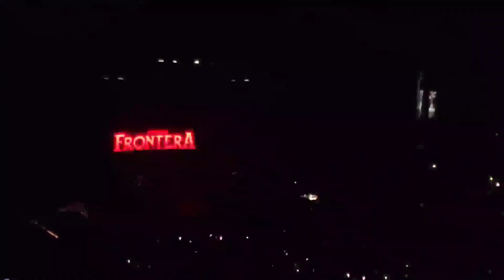Grupo Frontera in Bakersfield California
Hi guys, I hope you enjoy this video. I had a great time singing and dancing to Grupo Frontera's music. Also got to see Milla 22 open for them which they were amazing!